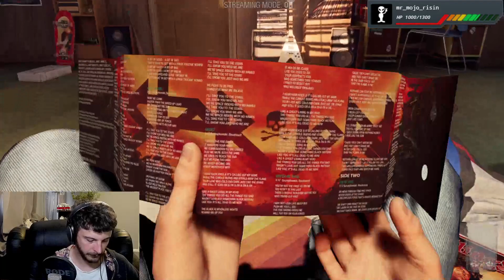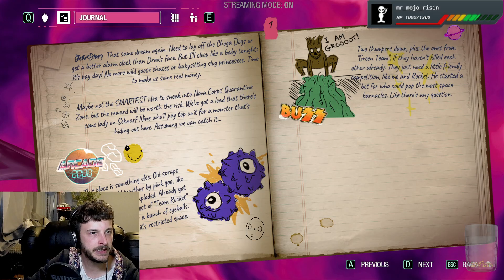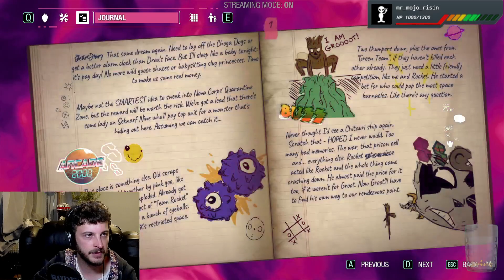Marvel's Guardians of The Galaxy Part 1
Fizzle's Playthrough of Marvel's Guardians of The Galaxy.